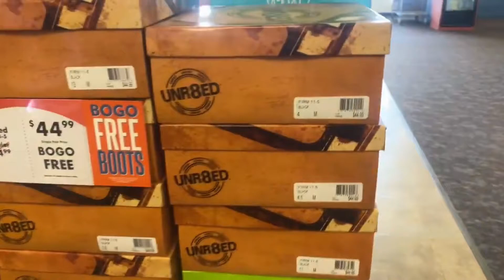🥾SHOE CARNIVAL BOGO SALE IS GOING ON NOW! SHOECARNIVAL2022 BOGOSALE WINDOWSHOPPER22💕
👋Hello everyone! Shoe Carnival BOGO Is going on right now. There are so many boots to choose from. I hope you all enjoy this video as much as I did.

SHOE CARNIVAL 2022
SHOE CARNIVAL BOGO SALE 2022
SHOP WITH ME SHOE CARNIVAL 2022
WINDOW SHOPPER22 SHOE CARNIVAL